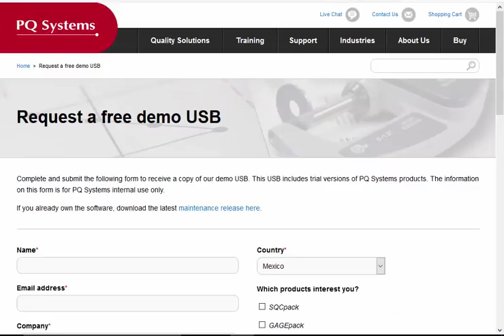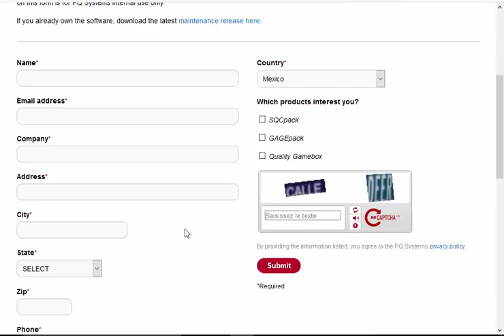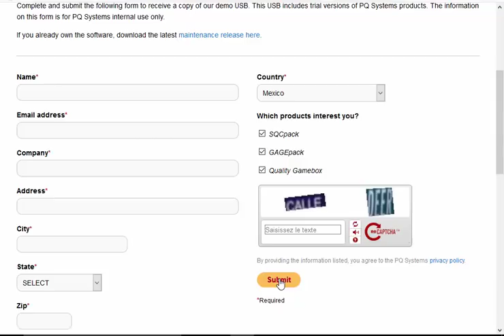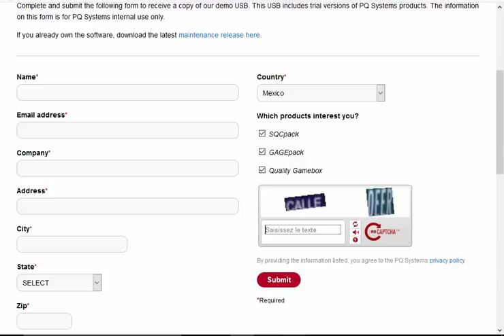سارع بالحصول على فلاش ديسك USB مجانا تصلك الى باب منزلك حصري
السلام عليكم متابعينا, نتمنى أن يكون الشرح قد عجبكم ,لا تنسوا دعمنا لنقدم لكم الجديد
رابط الموقيع.